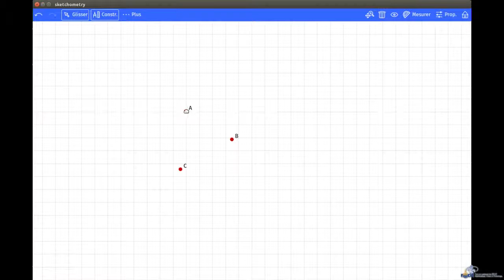Sketchometry - Tutoriel Mouvement - Point